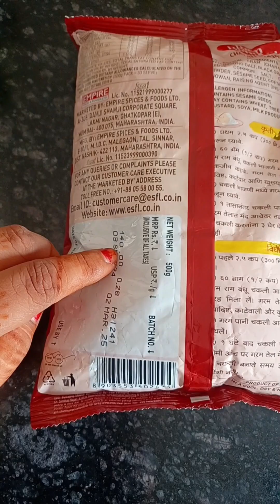Diwali spicle: चकली CRISPY CRISPY CHKLI.@ShanviQueen